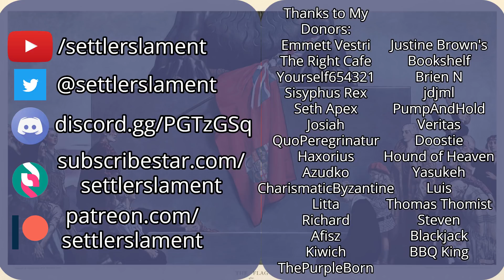James Burnham's The Managerial Revolution: A Review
A review of Jams Burnham's famous work "The Managerial Revolution." In this book he predicts the end of capitalism and its replacement with a new type of social system he called Managerial Society. What are the interesting aspects of this book and what is it that he seems to have gotten wrong?